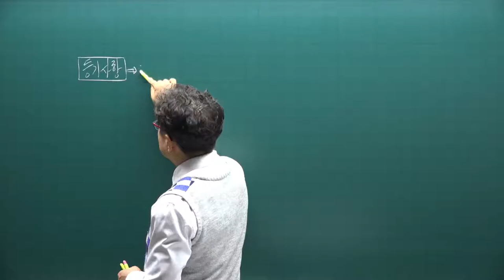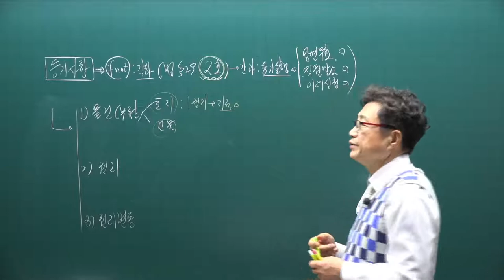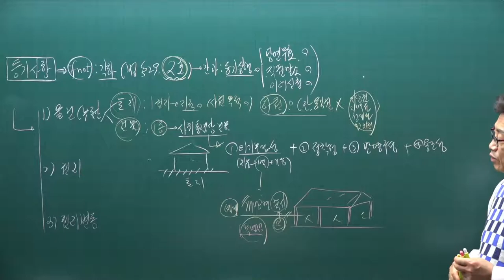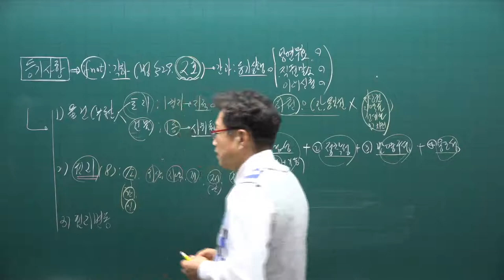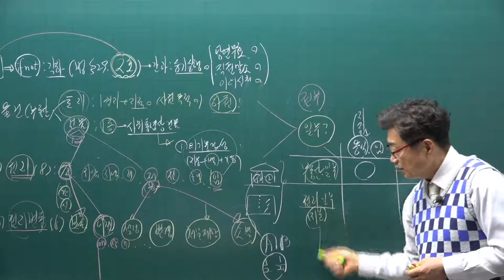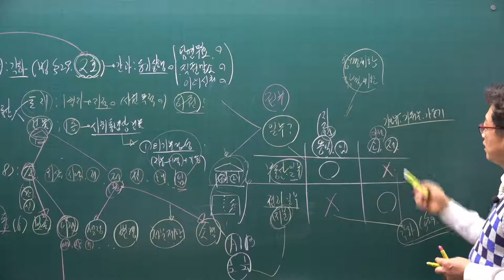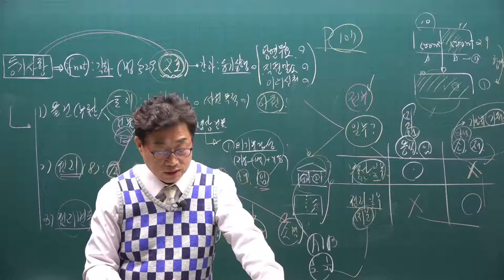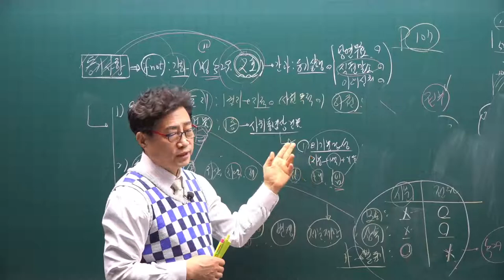[공전무] 2021년 공인중개사 공시법 기본이론 17강